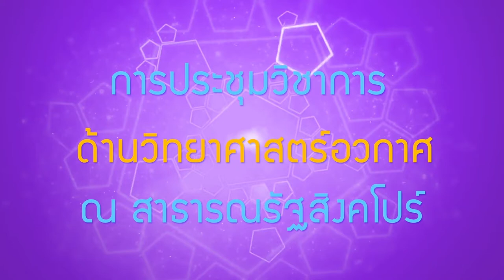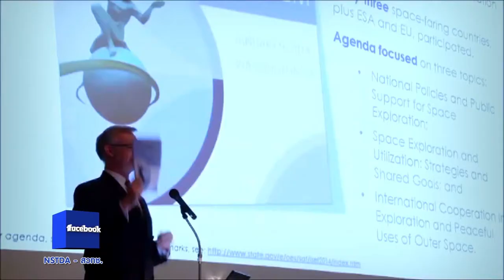พลังวิทย์ คิดเพื่อคนไทย ตอน การประชุมวิชาการด้านวิทยาศาสตร์อวกาศ ณ สาธารณรัฐสิงคโปร์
เอพีอาร์แซฟ  เป็นเวทีความร่วมมือระหว่างประเทศ ด้านเทคโนโลยีอวกาศในภูมิภาคเอเชียและแปซิฟิก ที่ริเริ่มโดยองค์การอวกาศแห่งชาติญี่ปุ่น หรือแจ๊กซ่า เพื่อส่งเสริมการพัฒนาโครงการด้านเทคโนโลยีอวกาศ และการวิจัยทางด้านวิทยาศาสตร์ ซึ่งกำหนดจัดประชุมปีละ 1 ครั้ง

สำหรับปี 2561 นี้ ประเทศสิงคโปร์เป็นเจ้าภาพจัดการประชุม ในระหว่างวันที่ 6-9 พฤศจิกายน โดย สวทช. และจีสด้า เป็นตัวแทนหน่วยงานของประเทศไทย เข้าร่วมการประชุม รายงานความก้าวหน้าโครงการ เอเชี่ยน ทราย ซีโร่ จี 2018 และโครงการวิจัยวิทยาศาสตร์อวกาศ ติดตามรายละเอียดเพิ่มเติมได้ที่